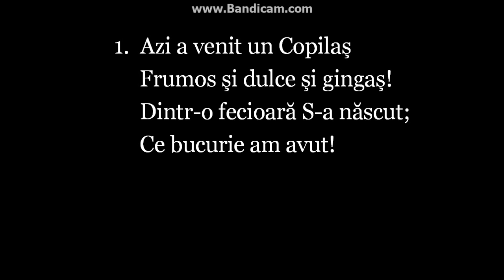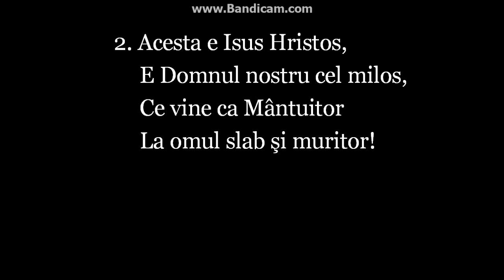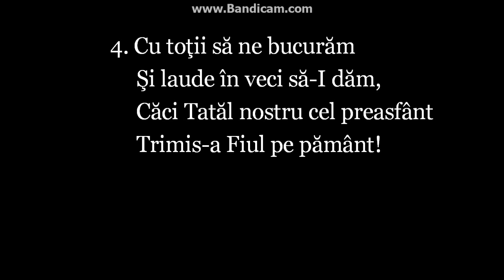Imnuri crestine 736 Azi a venit un copilas 101